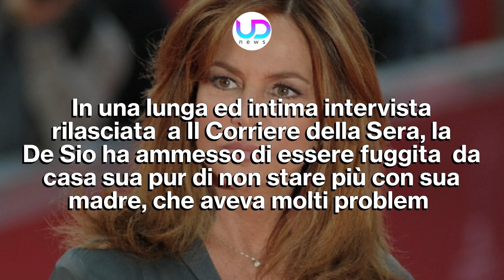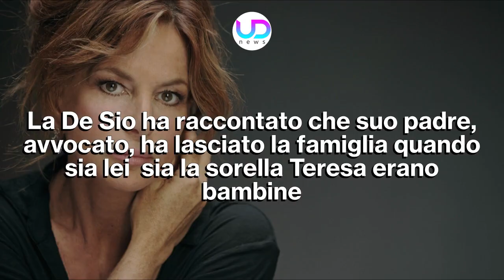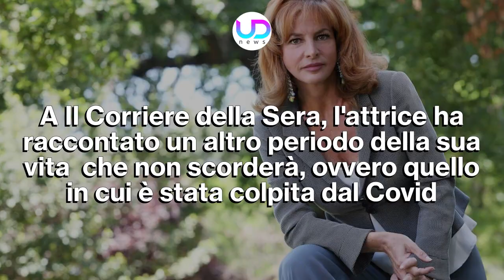Giuliana De Sio Svela il Suo Dramma: Sono Scappata Da Mia Madre!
Giuliana De Sio: in una lunga intervista, l'attrice ha raccontato la sua vita familiare, svelando alcune difficoltà ed ammettendo di essere scappata di casa per non stare più con sua madre...